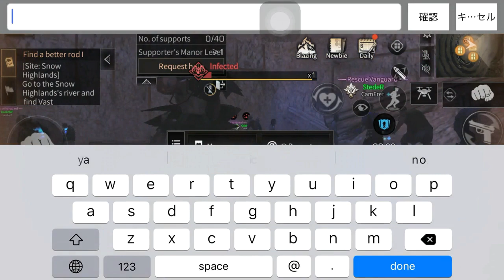LifeAfter Accessories Tips | Fine Stock vs Fine Muzzle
Only in Boss Camp

Explanation of Accessories in LifeAfter Game
How to Increase damage?
Check this video.. dont skip okay

IGN : -Ariza-
Server : CT
Camp : Camfret

Lifeafter Attachments
Lifeafter Modification
Lifeafter Accessories